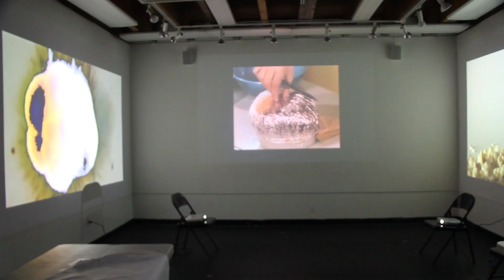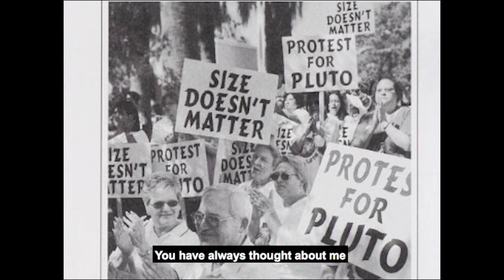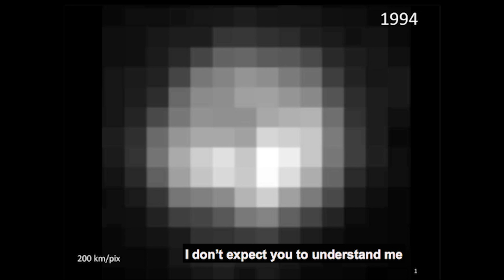Xinwei Zhang's Junior Review video reel